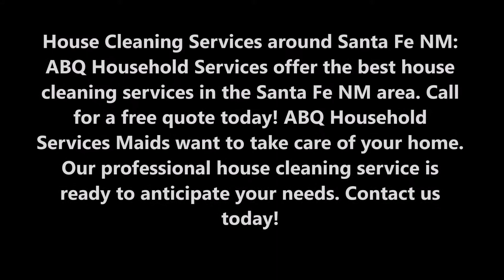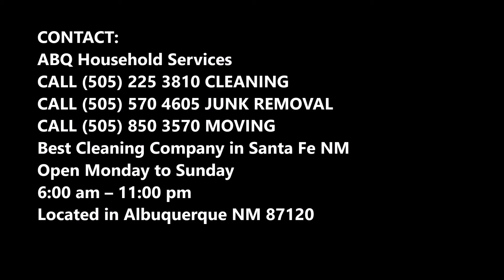House Cleaning Home Cleaning Housekeeping Services Santa Fe NM | ABQ Household Services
House Cleaning Services around Santa Fe NM:  ABQ Household Services offer the best house cleaning services in the Santa Fe NM area. Call for a free quote today! ABQ Household Services Maids want to take care of your home. Our professional house cleaning service is ready to anticipate your needs.

HOME CLEANING HOUSE CLEANING HOUSEKEEPING SANTA FE NM
A clean house is the first step toward gracious living. Unless the home is orderly and maintained, tasks and chores overwhelm today’s family. Home becomes an obligation instead of a joy, and the necessary balance between life and work remains exclusive.

RESIDENTIAL CLEANING SERVICE SANTA FE NM
• -100% Satisfaction Guaranteed
• -Familiar maids
• -Tailored cleanings
• -Our maids are uniformed & fully insured.

Spend less time cleaning and more time with your family!
Free up your time!

Call today to arrange your free, no-obligation, in-home estimate!
Regular Residential Cleaning, Weekly, Bi-weekly, Monthly, One-Time Cleaning, Move-In/ Move-Out Cleaning, Post Construction Cleaning, and Seasonal Cleaning. We customize our services to meet your specific needs!

Some of our common cleaning services include:
• Cleaning and sanitizing restrooms
• Sweeping, mopping, and vacuuming floors
• Detailed Cleaning Santa Fe NM
• Construction Clean Up Santa Fe NM
• Trash Removal Santa Fe NM
• Garage Cleaning Santa Fe NM
• Carpet Cleaning (ask)
• Hardwood floor care
• Post Construction Cleaning Santa Fe NM
• After Renovation Cleaning Santa Fe NM
• Post Construction Final Cleaning Services Santa Fe NM
• Move in Out Deep Cleaning Santa Fe NM
• Airbnb Cleaning Santa Fe NM

We believe in quality & integrity (WE STAND BEHIND OUR WORK)
Here are a few important highlights about our service:

Before we arrive...
Our team members are thoroughly trained on how to clean your home – professionally and safely. Our cleaning personnel are all bonded, licensed, and insured.

When we arrive...
We know that providing quality, reliable and worry-free cleaning services is important to our customers. That is why we provide up-front training for important in-house procedures along with supervision from our managers. It's our way of getting the results you're looking for - every visit!

After we're done...
We're still here available and ready to answer any questions you have. We look forward to hearing from     you! We want to become your trusted source for all your cleaning needs! We stand behind the quality of our work with our 100% Satisfaction Guarantee!

BEST HOUSE CLEANING SERVICES IN SANTA FE NM
ABQ HOUSEHOLD SERVICES SANTA FE NM

Best Cleaning Company in Santa Fe NM
Open Monday to Sunday
6:00 am – 11:00 pm

SERVICES:
• Office Cleaning Service Santa Fe NM
• Janitorial Services Santa Fe NM
• House Cleaning Service Santa Fe NM
• Carpet Cleaning Service Santa Fe NM
• Junk Removal Service Santa Fe NM
• Home Organization Services Santa Fe NM
• Office Cleaning Services Santa Fe NM
• Maid Services Santa Fe NM
• Housekeeping Services Santa Fe NM
• Move Out Cleaning Services Santa Fe NM
• Deep Cleaning Services Santa Fe NM